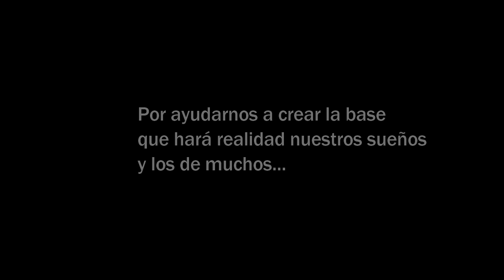GRACIAS A TI - Nuestra Canción al Perú - 2love bears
Hola a toda la Comunidad de Osos

Aquí les dejamos con mucho cariño y respeto la  canción que humildemente le hemos dedicado al Perú en agradecimiento.

Gracias a Ti es una canción que nace para dar gracias a Perú por todas las cosas lindas que nos ha regalado durante todo este tiempo, no solo a nosotros, si no a los Venezolanos en general.

Espero les guste mucho nuestra canción.

¡Los queremos por siempre!

¡Abrazos!